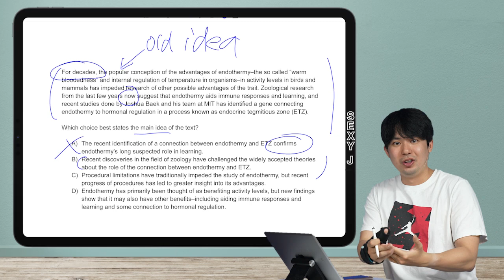Must Watch for August 26th Digital SAT Reading&Writing! Central Idea Question: Scientific Discovery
Welcome to Quick & Dirty Tips for the easy way to raise your SAT English score!

Many many people have been asking for the Central Idea Questions, so I'm doing a whole series on this topic. Today's specific topic is Central Idea: Scientific Discovery.

1. Recognize that this is a Central Idea Question
2. Don't fall for the trap answers. The trap answers will be ones that are true! But just because something is true does not mean it was the central idea!
3. Notice that we are talking about some type of scientific discovery. We are adding new knowledge that goes against, adds to, or is somehow DIFFERENT from what we used to think.

For more details, and clarification, please watch the whole video. I truly believe it will be helpful. And always, thanks for coming to the channel!

From J. One of a kind tutor and college coach with 14+ years of unique experience. Accepted into Ivy League twice, at 18 and at 31, through the traditional and nontraditional path. Former Cornell student, current Comparative Literature & Society Major at Columbia University.

My score breakdown:
2400 Old SAT
1590 New SAT (1 wrong on Math which still bothers me and College Board won't let me retake it)
36 ACT
800 SAT Literature
800 SAT Chemistry
800 SAT Physics
800 SAT Biology
800 SAT Math IIC
5 AP Literature
5 AP Chemistry
5 AP Statistics
5 AP Calculus
4 AP Physics
4 AP Psychology
8 Time Perfect Scorer on Reading Across PSAT (2), SAT (4), and ACT (2).

Sexy J. Study Everything eXactlY with J.